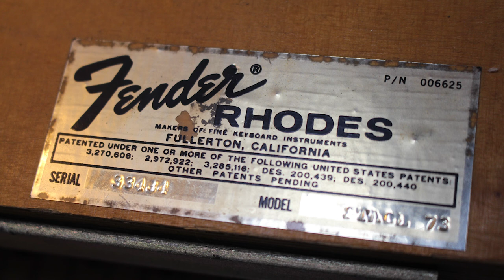1973 Fender Rhodes 73 Demo